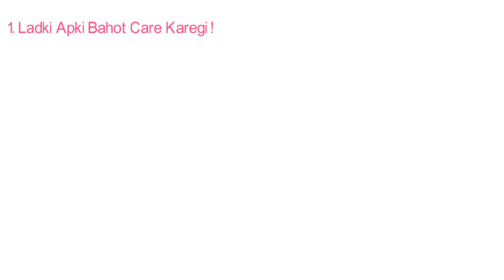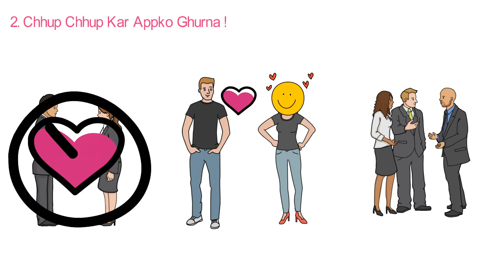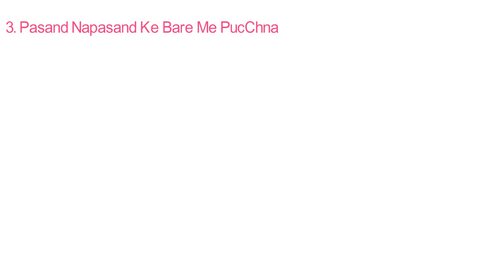Ladki Love Karti hai kaise jane 4 ishare |ladki paatane ke tarike| silsila pyaar ka